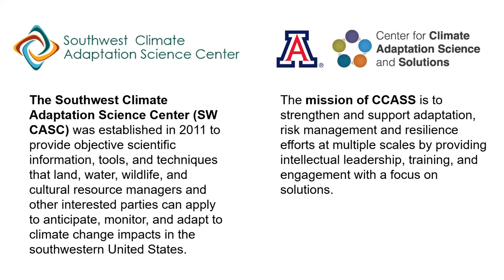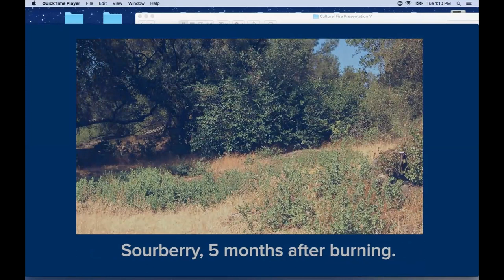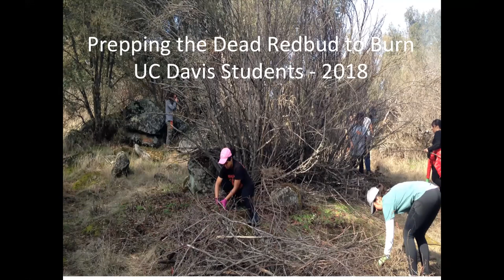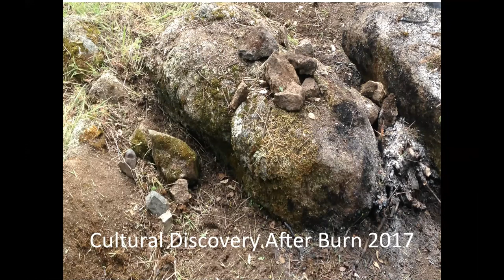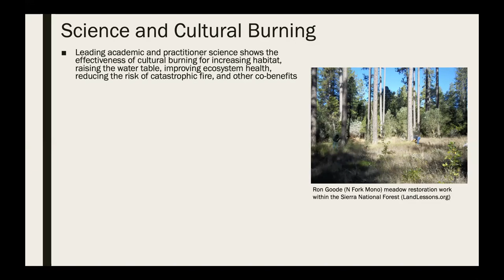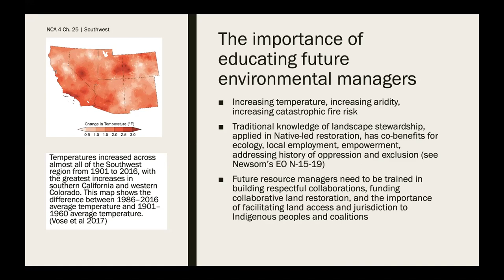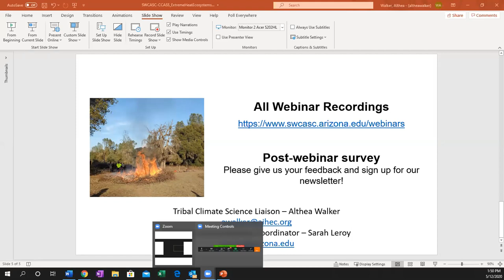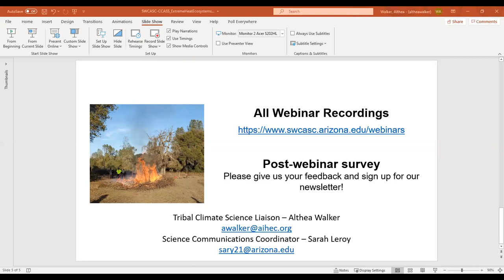Native American Cultural Burning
The Southwest Climate Adaptation Science Center (SW CASC) and Center for Climate Adaptation Science and Solutions (CCASS) hosted a series of webinars this May focused on ecosystem resilience; specifically, the impacts of heat on ecosystems, ecosystem transformations after large-scale disturbance events, and the benefits of Native American cultural burning. This third one was on Native American Cultural Burning, and was held May 1st, 1-2pm PDT.

The severe impacts of wildfires are becoming ever more apparent. Meanwhile, California Indian tribes have been using fire for centuries to maintain ecosystems. Ron Goode (Tribal Chairman of the North Fork Mono Tribe) and Beth Rose Middleton (University of California, Davis) shared their experiences from recent cultural burns in California, and explained how the traditional Native American practice of burning grasslands and forests improves the resilience of ecosystems.

The Honorable Ron W. Goode is a Veteran of the United States Army and a retired Community College Prof. in Ethnic Studies. Ron was inducted in the Clovis Hall of Fame for his work in education and community service in 2002. Mr. Goode has published an ethnobotany book on native plants and resources and in 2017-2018 Ron was the Coordinating Lead Author for the Tribal Indigenous Communities Climate Change Assessment as a new report of the California 4th Climate Change Assessment. Mr. Goode volunteers his time with five collaborative and tribal forums enhancing the ecological environment, watersheds, and cultural resources of the forests, Parks and tribal lands. Ron and his tribal members have been restoring cultural resource sites over the past twenty five years.

Dr. Beth Rose Middleton (Afro-Caribbean, Eastern European) is Associate Professor and Chair of Native American Studies at UC Davis and a SW CASC investigator. Her research centers on Native environmental policy and Native activism for site  protection using conservation tools. Broader research interests include intergenerational trauma and healing, rural environmental justice, Indigenous analysis of climate change, Afro-indigeneity, and qualitative GIS.